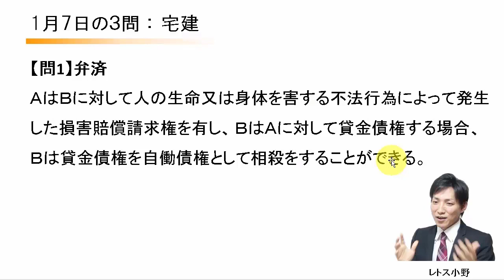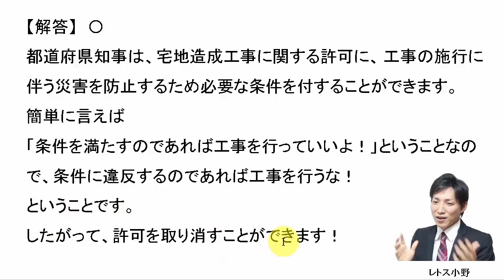【宅建過去問】1月7日の３問【レトス小野】宅建過去問解説